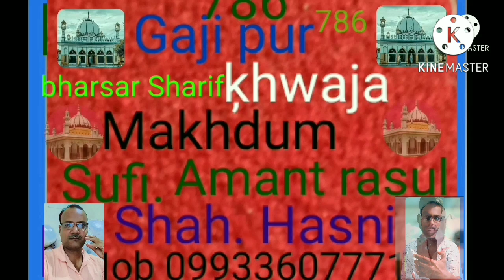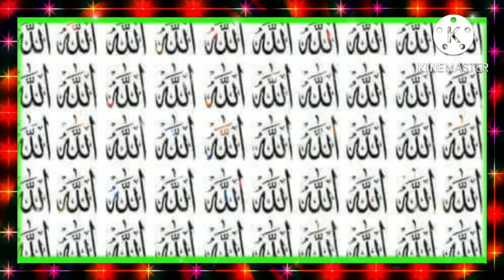peer parsti old qwwali || OLD IS GOLD QWWALI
please saport my Chennail